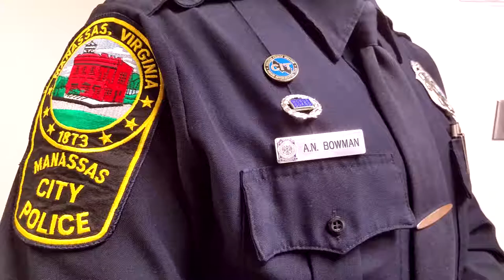Daughter of Slain Virginia Trooper Seeks Clues in Unsolved Case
Nikki Bowman, daughter of Virginia State Police Trooper Johnny Bowman, who was killed in 1984, is asking the public for information that might help solve her father's murder.